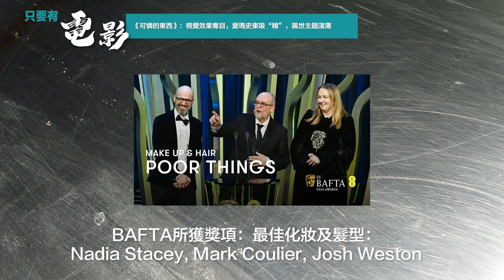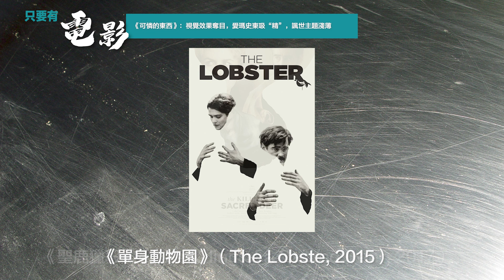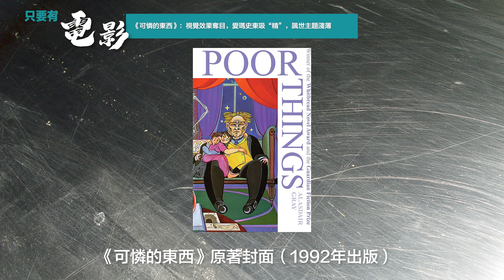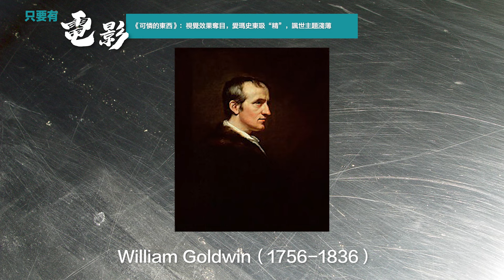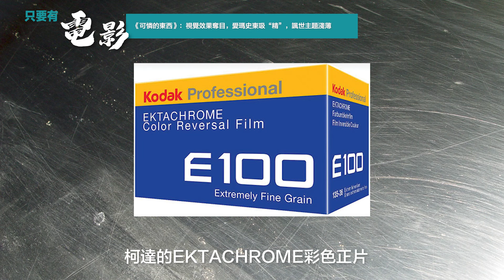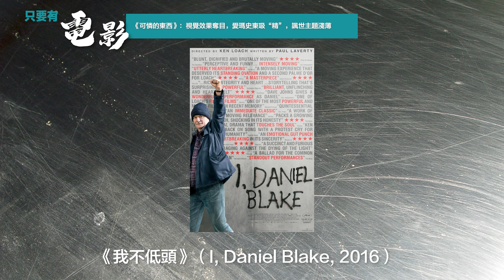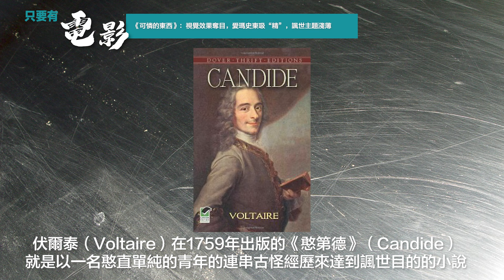《可憐的東西》：視覺效果奪目，愛瑪史東吸“精”，諷世主題淺薄【只要有電影】第318集（2024-02-21）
《可憐的東西》：視覺效果奪目，愛瑪史東吸“精”，諷世主題淺薄

《可憐的東西》在前幾天的BAFTA頒獎禮中獲5項提名並大滿貫全勝，很能說明影片的本質。5個獎項除愛瑪史東（Emma Stone）的最佳女主角外，全屬美術、服裝｀造型、設計等視覺效果類，也就是說，影片以奇想奪目包裝取勝，卻弱於主題和內容，導演Yargos Lanthimos 藉一名擁有嬰兒腦袋和成熟女體的女科學怪人的荒誕遊歷來對社會體制、道德禮教及人性虛偽作出諷刺的做法，其實相當犬儒和容易……

【只要有電影】
★每逢星期三、六晚上9時推出

PoorThings Emma Stone 只要有電影.